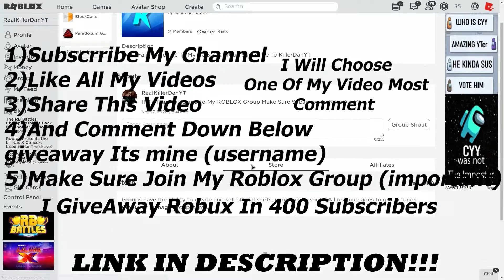ALL NEW *CHRISTMAS* UPDATE OP CODES IN BUBBLE GUM SIMULATOR (All New Christmas 🎄🎄 Update Codes 2020)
2)Like All My Videos
5)Make Sure Join My Roblox Group (important)

Last VIdeo: ALL NEW UPDATE OP WORKING CODES IN ALL STAR TOWER DEFENSE (All New Update Working Codes In December)

Thx